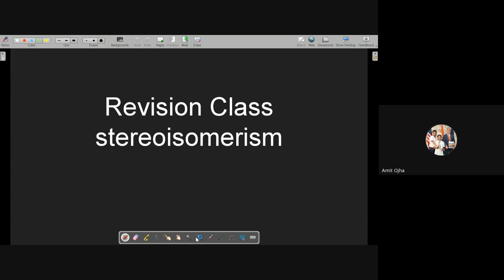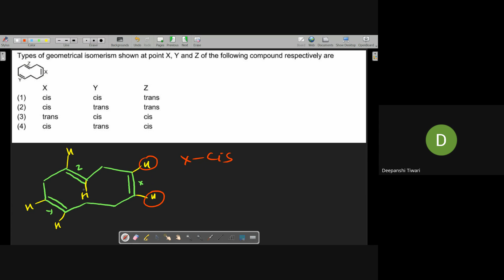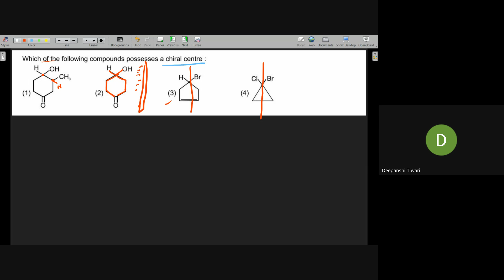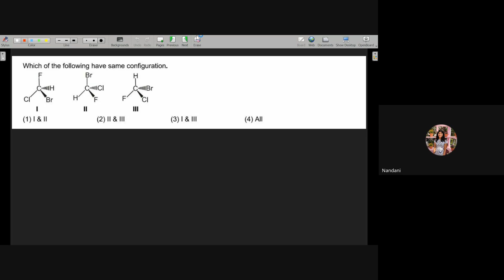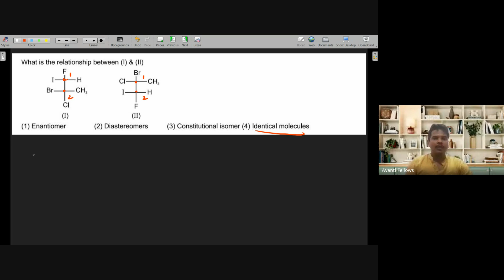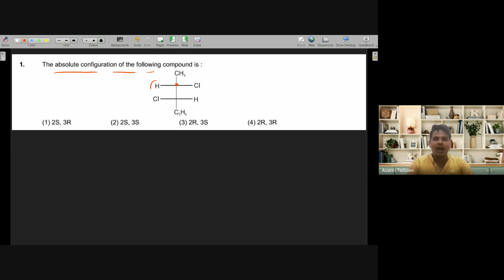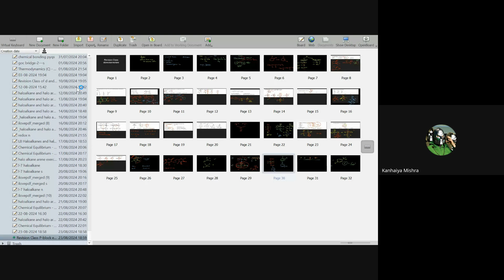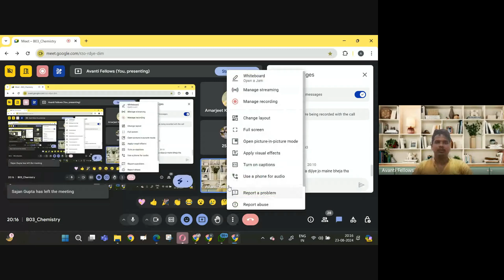Revision Class - Electromagnetic Induction | 12th JEE Physics | 23rd Aug, 2024